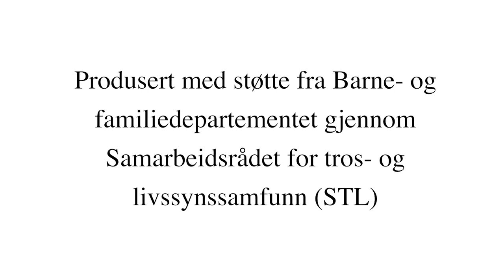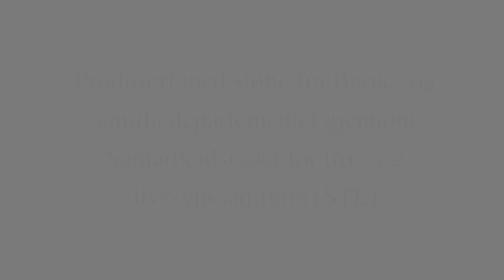P. Arne Fjeld OP leser juleevangeliet etter Lukas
P. Arne Fjeld ved St. Dominikus kloster leser juleevangeliet etter Lukas.

Jesus blir født
Det skjedde i de dager at det gikk ut befaling fra keiser Augustus om at hele verden skulle innskrives i manntall.  Denne første innskrivning ble holdt mens Kvirinius var landshøvding i Syria. Og alle drog av sted for å la seg innskrive, hver til sin by.
    Josef drog da fra byen Nasaret i Galilea opp til Judea, til Davids by Betlehem, siden han var av Davids hus og ætt,  for å la seg innskrive sammen med Maria, sin trolovede, som ventet barn.  Og mens de var der, kom tiden da hun skulle føde,  og hun fødte sin sønn, den førstefødte, svøpte ham og la ham i en krybbe. For det var ikke plass til dem i herberget.
     Det var noen gjetere der i nærheten som var ute og holdt nattevakt over sauene sine.  Med ett stod en Herrens engel foran dem, og Herrens herlighet lyste om dem. De ble meget forferdet. Men engelen sa til dem: «Frykt ikke! Jeg kommer til dere med bud om en stor glede, en glede for hele folket: I dag er det født dere en frelser i Davids by; han er Kristus, Herren. Og dette skal dere ha til tegn: Dere skal finne et barn som er svøpt og ligger i en krybbe.» Med ett var engelen omgitt av en himmelsk hærskare, som lovpriste Gud og sang:

   «Ære være Gud i det høyeste
   og fred på jorden
    blant mennesker som har Guds velbehag!»

Da englene hadde forlatt dem og vendt tilbake til himmelen, sa gjeterne til hverandre: «La oss gå inn til Betlehem for å se dette som har hendt, og som Herren har kunngjort oss.» Og de skyndte seg av sted og fant Maria og Josef og det lille barnet som lå i krybben. Da de fikk se ham, fortalte de alt som var blitt sagt dem om dette barnet. Alle som hørte på, undret seg over det gjeterne fortalte. Men Maria gjemte alt dette i sitt hjerte og grunnet på det. Gjeterne drog tilbake, mens de priste og lovet Gud for det de hadde hørt og sett; alt var slik som det var blitt sagt dem.

Produsert i samarbeid med Samarbeidsrådet for tros- og livssynssamfunn.